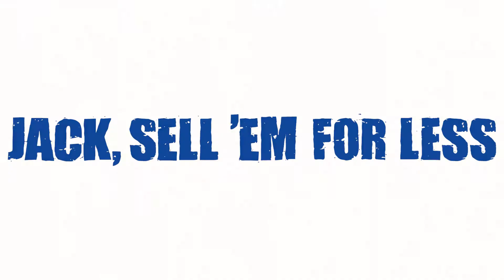DEL TOYOTA 2021 - AÑO NUEVO, CARRO NUEVO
Comienza el año nuevo con un Toyota nuevo de  paquete en Del Toyota el dealer #1 de USA, aprovecha 0% de interés por 60 meses en el Corolla 2021, y el 1,9% de interés por 60 meses en el Camry 2021!